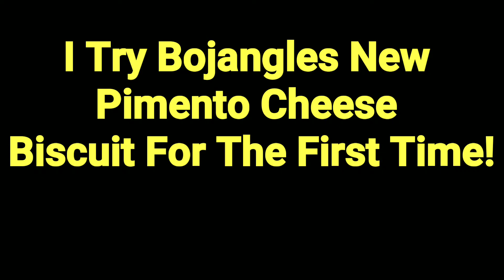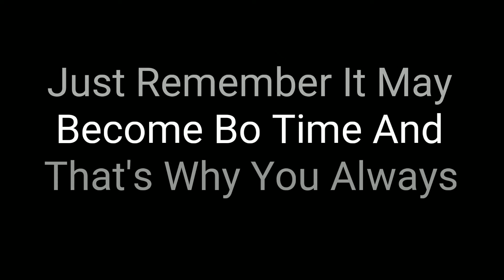Bojangles Pimento Cheese Biscuits!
Here is a short vlog where I go to Bojangles and enjoy some of their new pimento cheese biscuits with some Supremes, dirty rice with hot sauce, season fries, and some NC Cheerwine! Hope y'all enjoy!